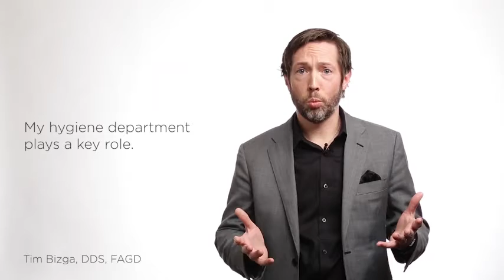Perspectives on the Patient Experience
Three dentists discuss the critical role played by dental hygienists to ensure a high-quality patient experience within their practices.